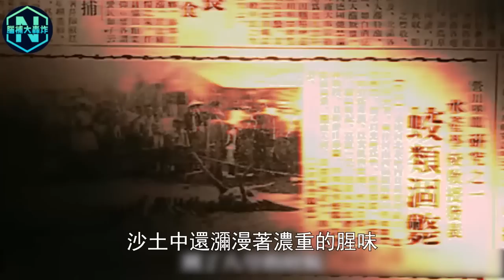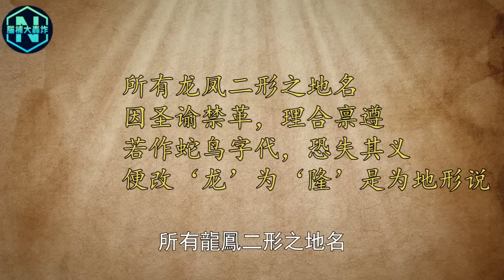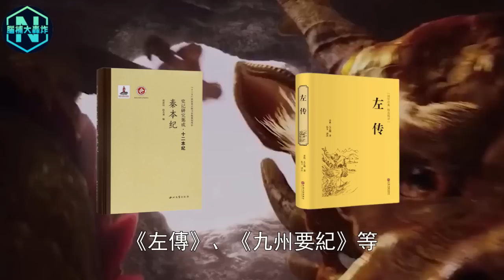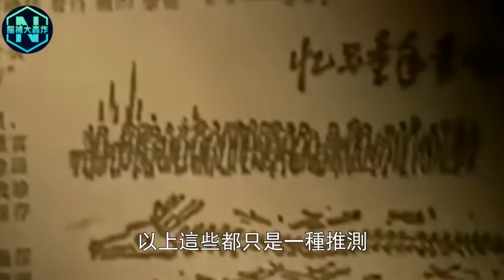龍為什麼現實生活中找不到？湖南工地驚現5米「龍爪化石」，揭開墜龍事件的另一個真相！《史記》驚人記載上古龍族消失的真正原因| 腦補大轟炸